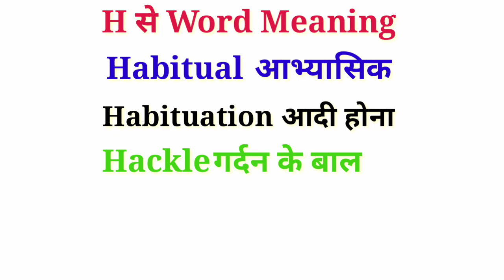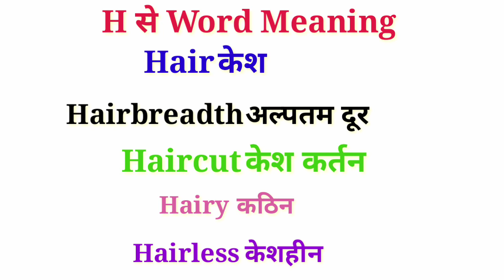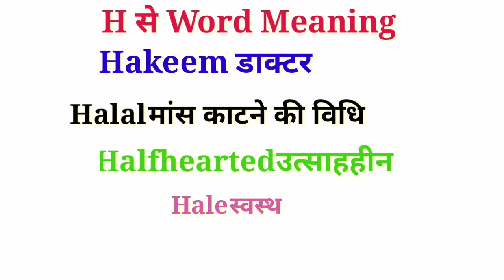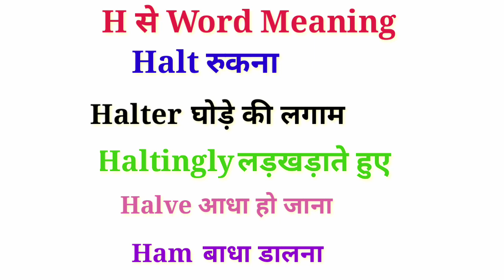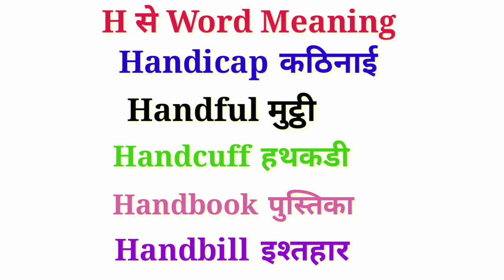H se word। H se shuru hone wale English word। English word starting with H । h se word with Hindi